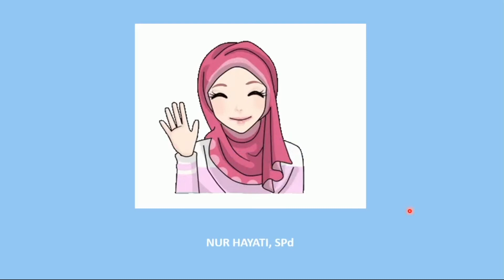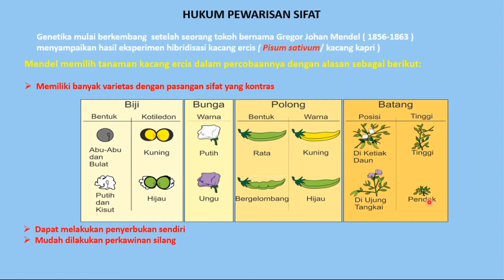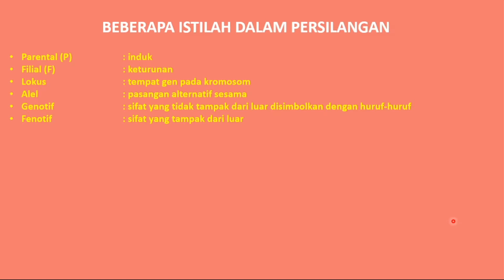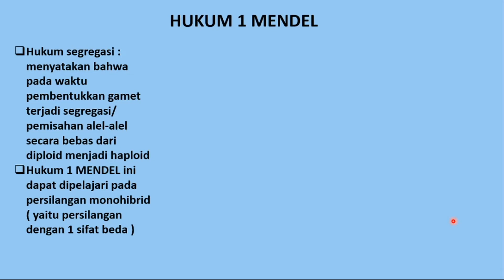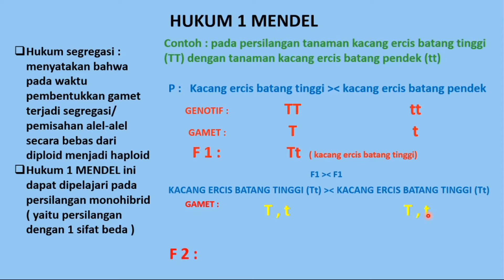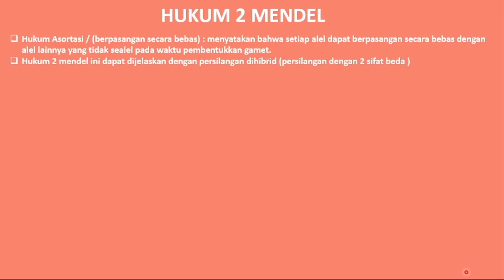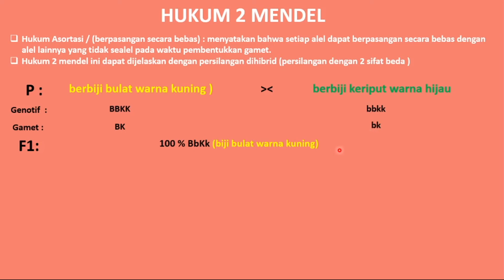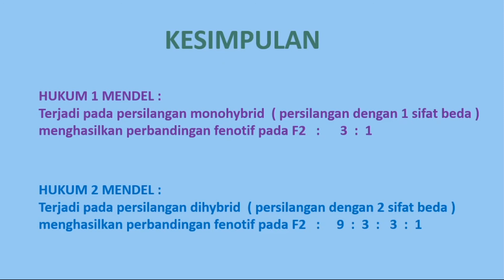BIOLOGI SMA KELAS XII: HUKUM PEWARISAN SIFAT MENDEL